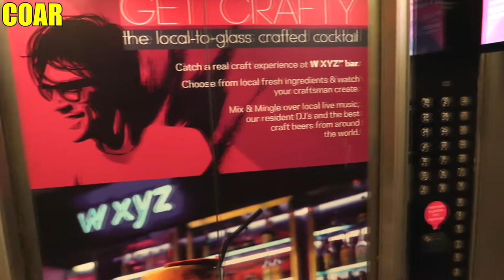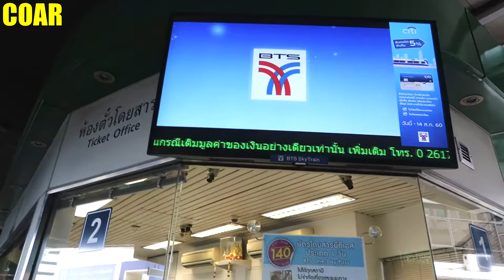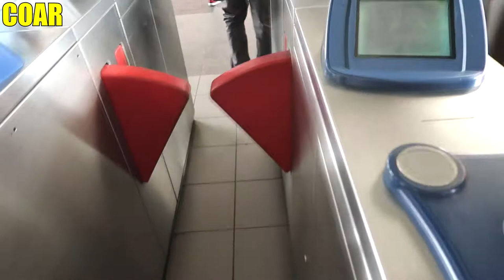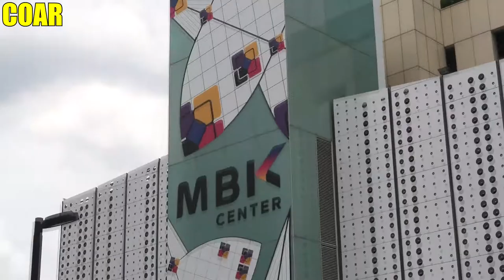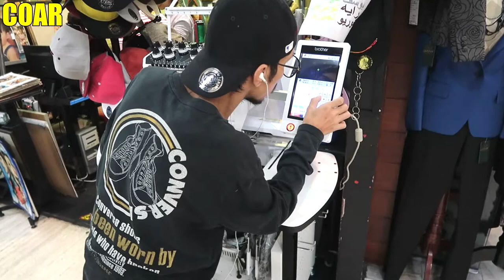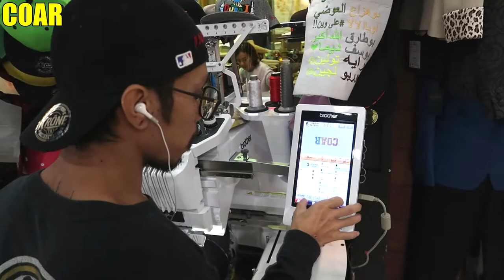COAR VLOG #17 - Chronicles Of A Rastaman - Visit To The MBK Center, Bangkok Thailand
Visting MBK Center in Bangkok, also picking up a limited edition future prize. COAR.

MBK Center
MBK Center, also known as Mahboonkrong, is a large shopping mall in Bangkok, Thailand. At eight stories high, the center contains around 2,000 shops, restaurants and service outlets, including the 4-story Tokyu department store.

Address: 444 Phayathai Rd, Krung Thep Maha Nakhon, Pathumwan 10330, Thailand
Opened: 1985
Hours: Open today · 10am–10pm
No. of floors: 8

I'm a Rastafarian black Vlogger, I've starting a new career and enjoy traveling to cities where nobody knows my name. If you go far enough, you may even find yourself. COAR.